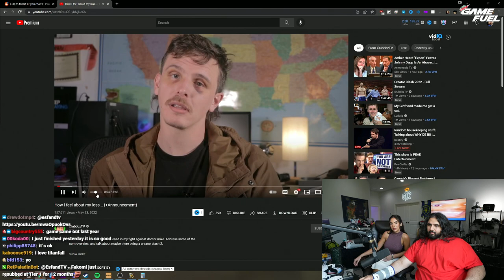Esfand Reacts to iDubbbz Thoughts on The Creator Clash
Esfand and Briezy react to iDubbbz's new video about losing the Creator Clash, and general information on the creator clash including an announcement for a potential Creator Clash 2. Esfand provides his opinion on a few of the fights, and gives some behind the scenes takes and stories about how it all happened.

Esfand will be reacting to/recapping the ENTIRE creator clash stream on Wednesday 5/25. Tune in at: Twitch.tv/EsfandTV